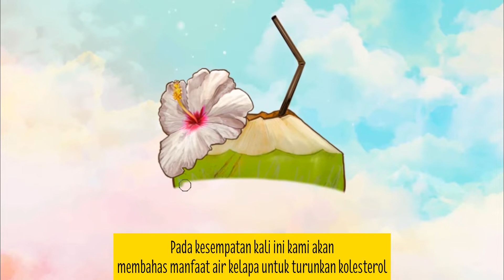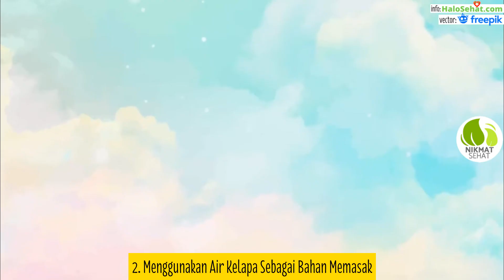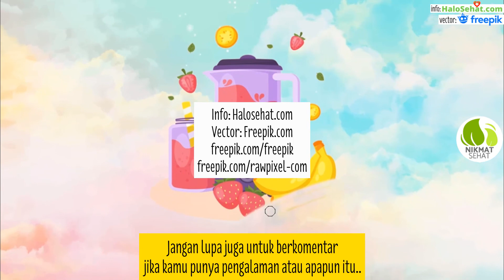AIR KELAPA BISA TURUNKAN KOLESTEROL! BEGINI CARANYA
Manfaat air kelapa untuk kesehatan sangatlah banyak, salah satunya bermanfaat untuk menurunkan kolesterol

Meminum air kelapa biasanya diketahui menjadi penyebab diare ketika dikonsumsi terlalu sering apalagi berlebihan. Bahkan air kelapa disebut sebagai minuman yang berbahaya untuk para penderita penyakit ginjal karena adanya kadar kalium tinggi di dalam air kelapa. Padahal sebenarnya, ada segudang manfaat minum air kelapa setiap hari, tentu asalkan dengan porsi yang tak berlebihan.